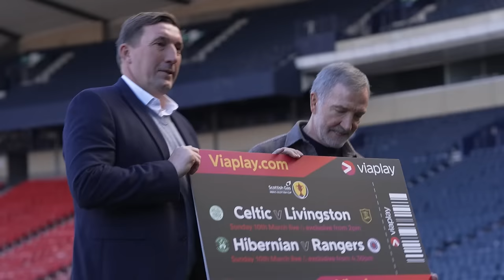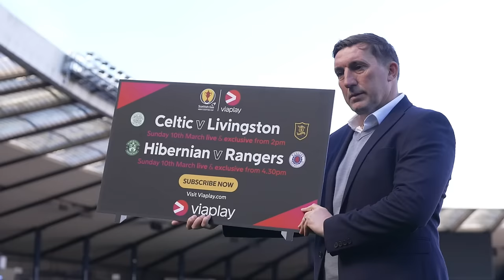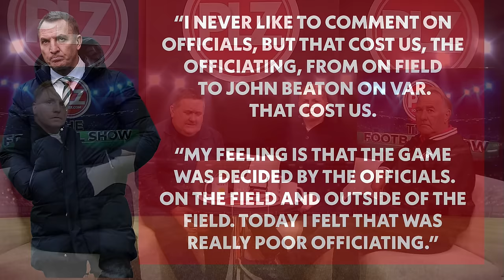Do referees need more help? I The Football Show w/ Neil Lennon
Do referees need more help making crucial calls in Scottish football? Celtic FC have released a damning statement on VAR decisions in Scottish football.

Also on The Football Show:

Neil Lennon, Peter Martin, Alan Rough and Tam McManus discuss all of the latest Scottish Premiership results and news including:

Philippe Clement wants better protection for players after Ross McCausland's injury;
Brendan Rogers blasts VAR and referee John Beaton after Celtic lost to Hearts;
Graeme Souness claims referees in Scotland will be embarrassed by VAR;
Neil Warnock blames late St Mirren defeat on cramp after VAR delay;
Hearts 2-0 Celtic reaction;
Rangers 1 Motherwell 2 reaction;

The Football Show Highlights:

00:00:00 Intro - The Football Show
00:02:17 Liel Abada £11m transfer to Charlotte FC
00:04:02 Scottish Premiership results
00:06:24 Rangers 1 Motherwell 2 reaction
00:14:50 Hearts 2 Celtic 0 reaction
00:21:07 Graeme Souness on VAR in Scottish football
00:24:41 Brendan Rogers on VAR referees
00:31:20 Benfica v Rangers
00:34:17 St Mirren 2 Aberdeen 1
00:36:52 Neil Warnock press conference
00:43:40 Next Aberdeen FC manager
00:45:14 Hibs 2 Ross County 0
00:50:12 Dundee 2 Kilmarnock 2
00:52:41 St Johnstone 1 Livingston 1
00:54:24 Celtic FC statement on VAR